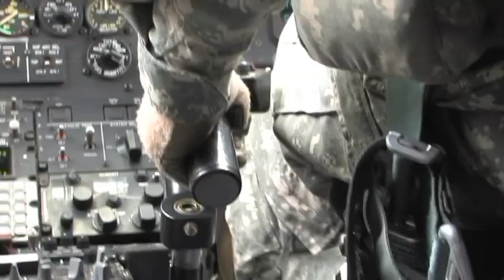California National Guard/CALFIRE train for wild fire season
California National Guard aircrew and pilots train alongside CALFIRE professionals to earn certifications and prepare for the coming 2010 wild fire season.